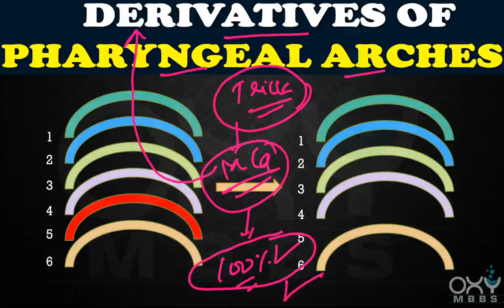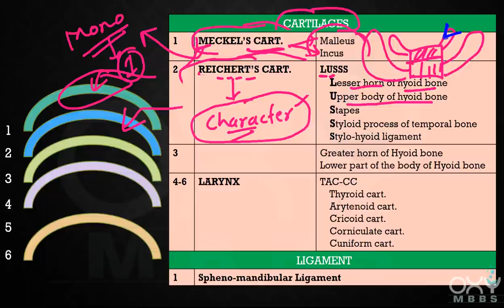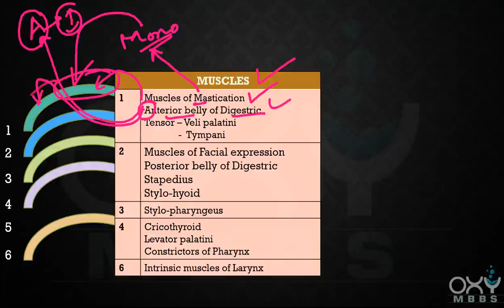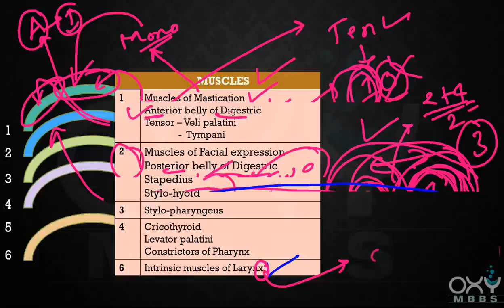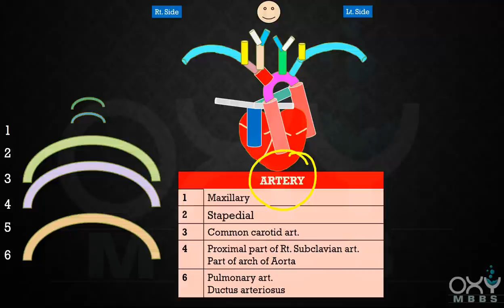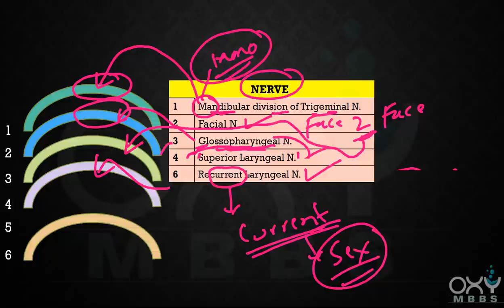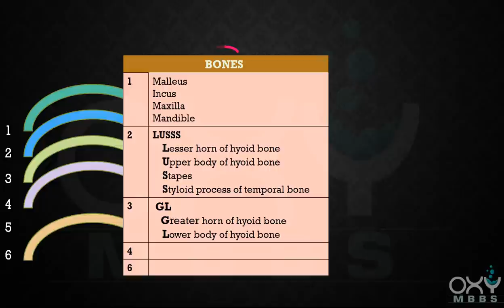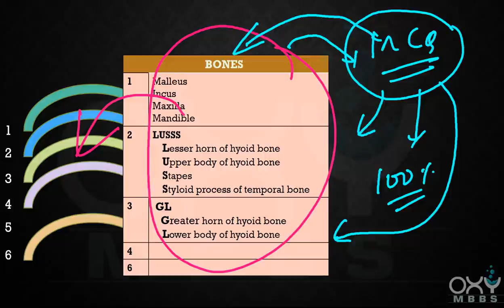Pharyngeal Arches now made very easy to remember permanently with these Tricks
Remember that most of the Cartilages which are related to Larynx ( Epiglottis, Thyroid, Corniculate, Cuniform, Cricoid )  are derived from 4th Pharyngeal arch except Arytenoid cartilage derived from 4th Pharyngeal arch...